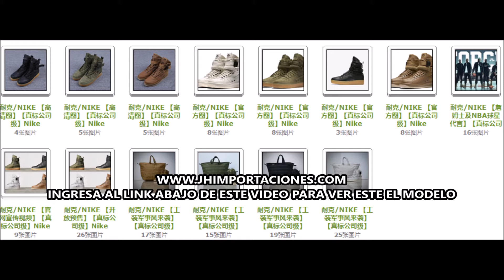Importar de China Nike Special Field Air Force 1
para recibir Ofertas,descuentos y oportunidad de Emprender tu propio Negocio Importando producto de las mejores marcas alta calidad 1:1 Made In China.
🇨🇳📢📣Somos Intermediarios🇨🇳📢📣

Ingresa al link para ir directo a nuestro Whatsapp

🔔 RECIBE NOTIFICACIONES CADA VEZ QUE PUBLICO UN NUEVO VÍDEO:
2. ✓ Dale Check a: "Recibir todas las notificaciones de este canal"
3. Dale a guardar